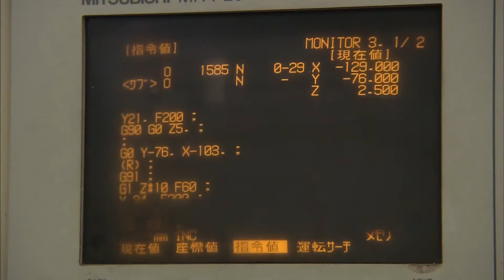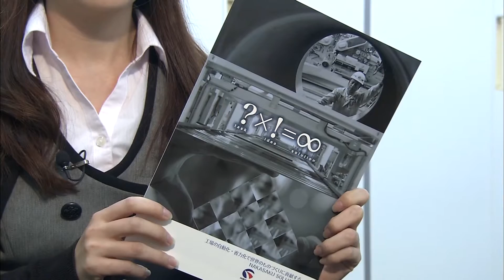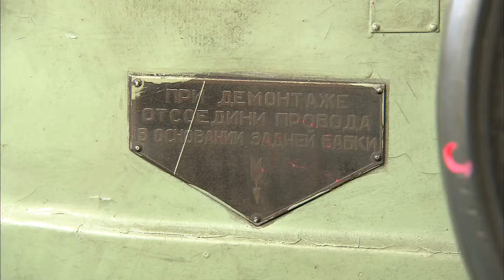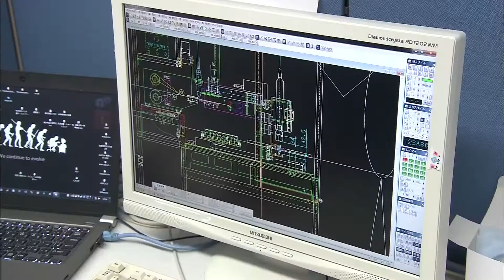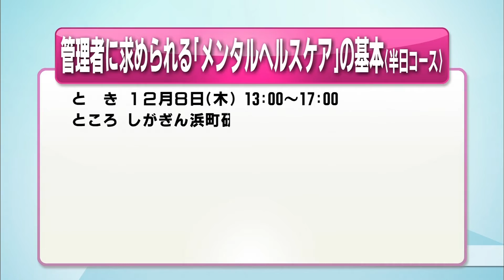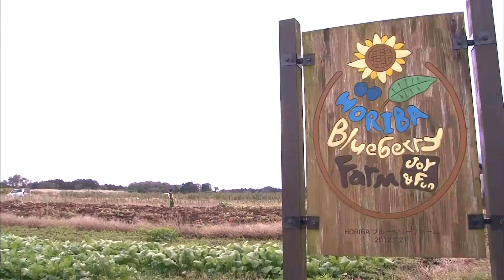2016年11月12日放送分 滋賀経済NOW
？×！＝∞ 究極の目標は自立した技術者の育成
～ナカサク～

製造装置の設計・製作や大型部品の機械加工を手がける株式会社ナカサク（湖南市）。会社が掲げる「？×！＝∞」というキーワードを実現させるため新規開発事業に力を入れている。そのひとつがつけまつげの製造装置。「注射器で１本１本のまつ毛を取る」という発想を思いたち特許を取得。カメラを設置するよりも安価なものに仕上げることに成功した。このほかごみを出さずに丸刃でシートを切断する機械やプレカットラミネーターなども開発した。

○ＴＯＰＩＸ
高島の農園でさつまいも収穫
堀場製作所

○ＴＯＰＩＸ
建具職人の作る行燈
～多賀建具店～